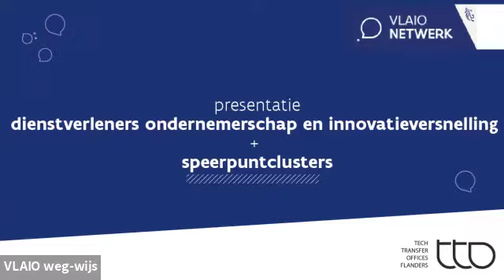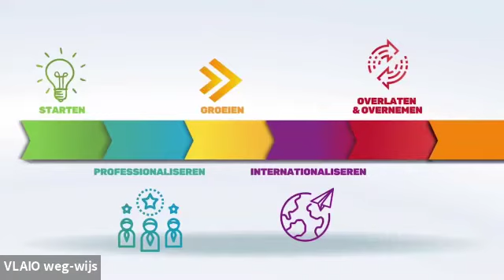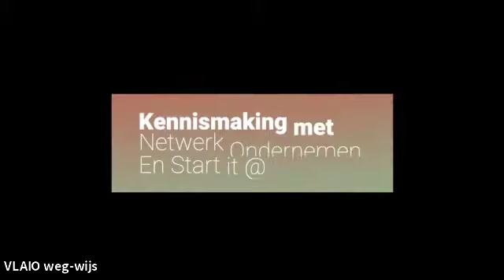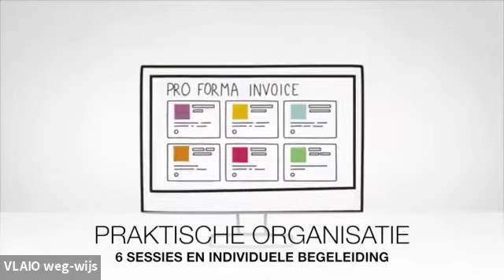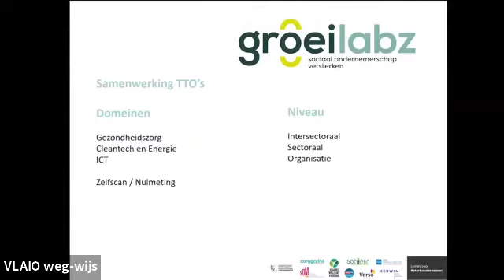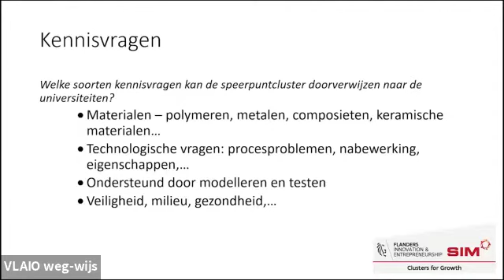Weg-Wijs: Presentatie Patrick Jordens